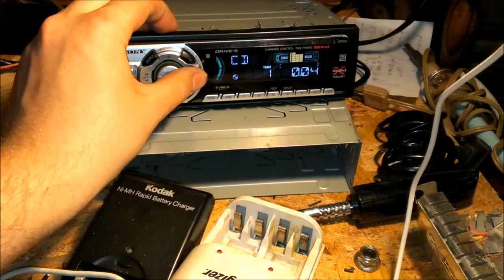aftermarket car to home stereo overheating real fix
my last attempt at tacking this overheating issue did not work to well. so I decided to amp it up a notch.